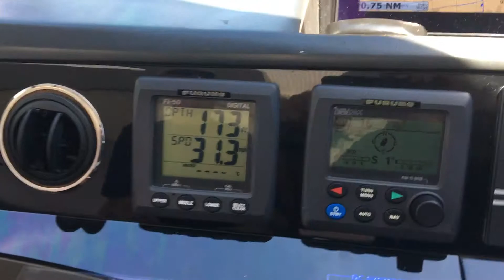Captain Steve Sharkey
2014 V72’ Princess Yacht At the Helm (Palm Beach, FL)